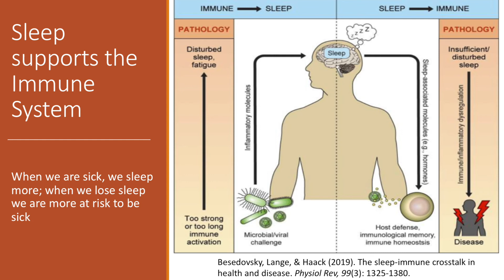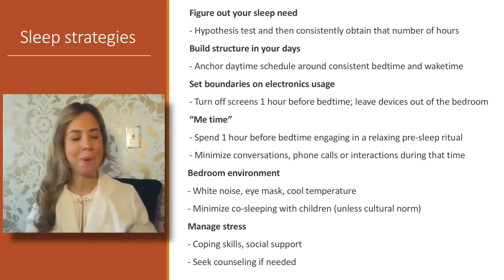Under Quarantine: Optimizing Sleep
In this episode of Under Quarantine, I am joined by my good friend and colleague, sleep specialist Dr. Lisa Medalie (@doctorlullaby). Although sleep is a part of everyone’s life, there is so much mystery around why we sleep, and even why we can’t! Dr. Medalie talks about how COVID-19 impacts sleep, and we talk strategies to optimize sleep and boost immunity.